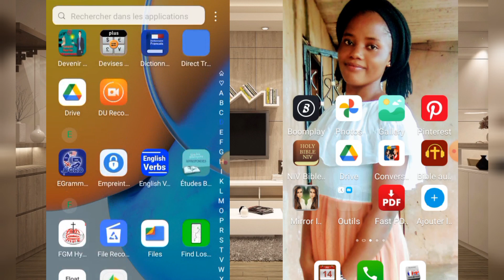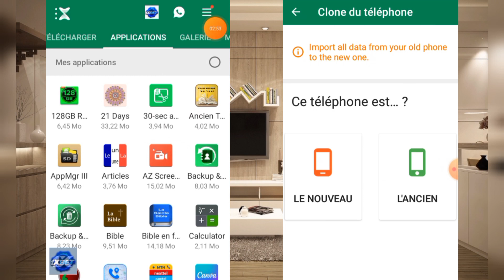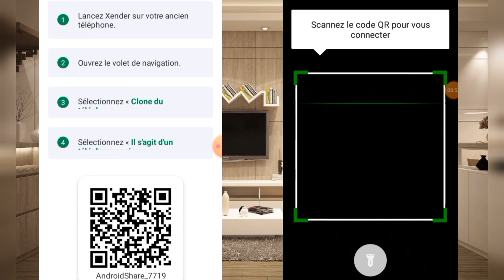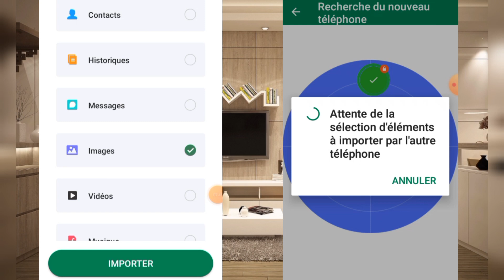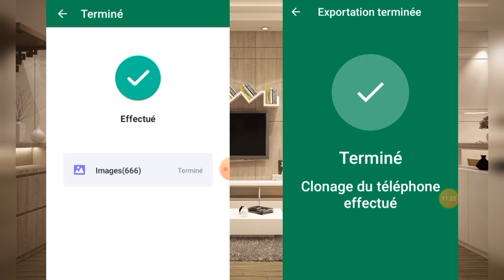Comment transférer les fichiers ( vidéo, photos, contacts...) de l'ancien téléphone vers un nouveau